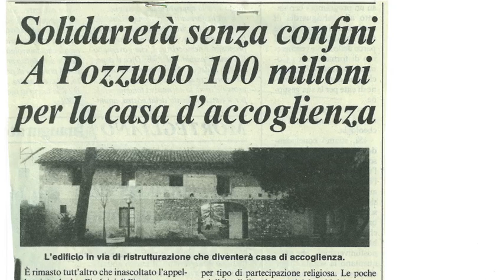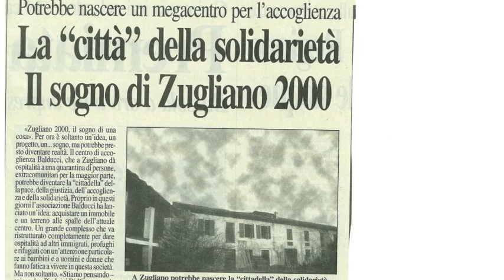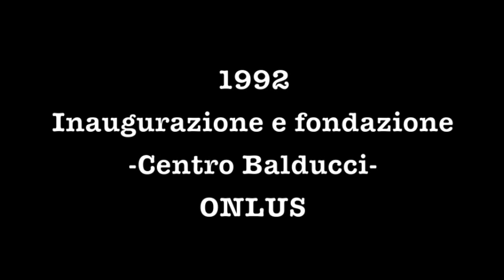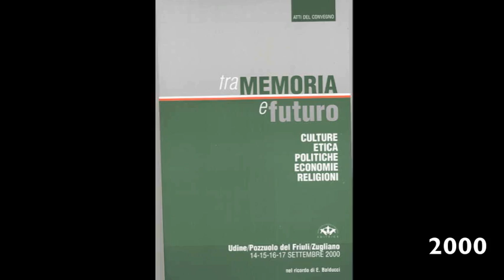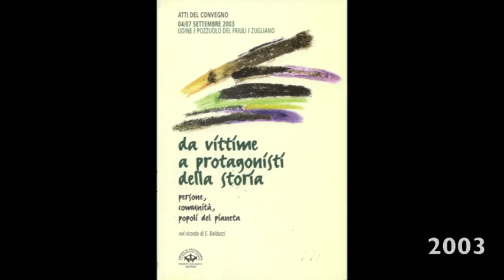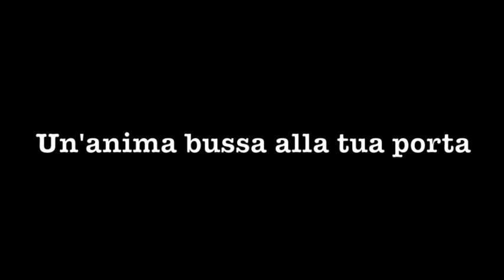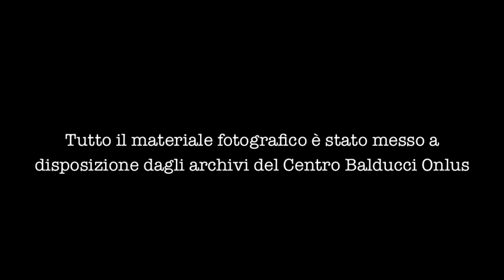Centro Balducci-1992-2012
I primi 20 anni del Centro Balducci Onlus attraverso i volti delle persone ospitate e le immagini dei momenti più importanti.